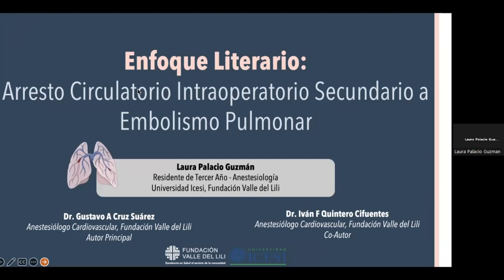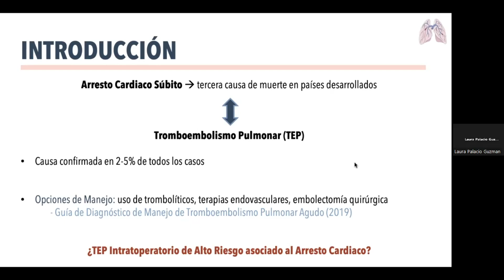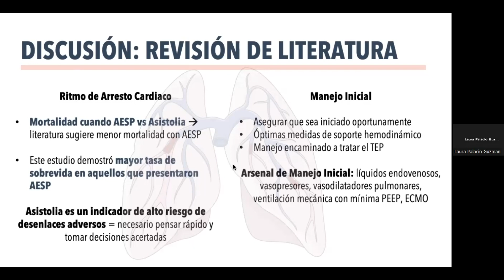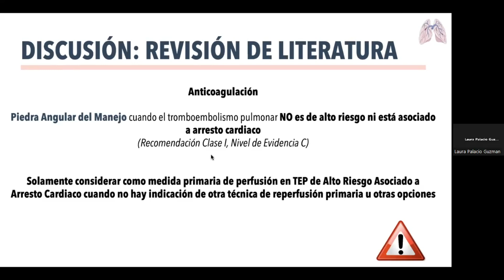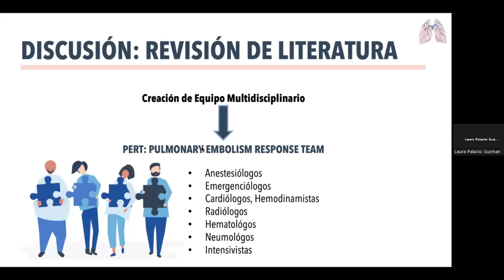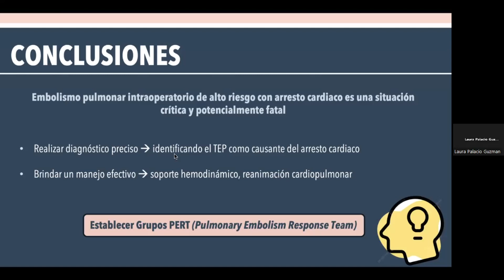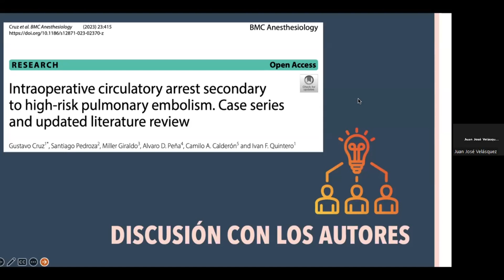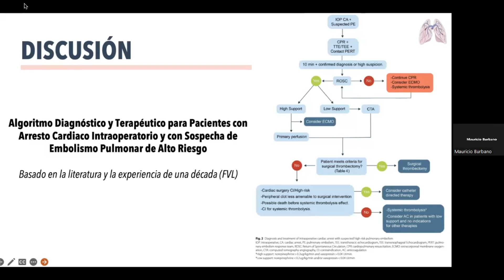Webinar Enfoque Literario: Arresto Circulatorio Intraoperatorio Secundario a Embolismo Pulmonar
Conferencistas: Dra. Laura Palacio Guzmán
Residente de Tercer Año - Anestesiología Universidad ICESI, Fundación Valle del Lili.

Autor Principal: Dr. Gustavo Cruz Suárez
Anestesiólogo Cardiovascular Fundación Valle del Lili
Docente Universidad ICESI.

Co-Autor: Dr. Iván Quintero Cifuentes
Docente Universidad ICESI.